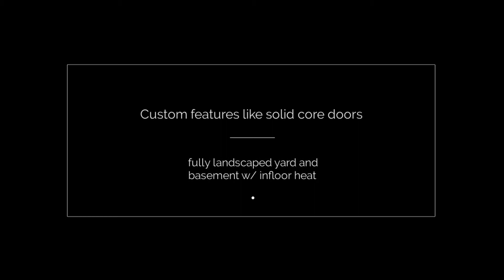2739 6 Avenue NW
Take a tour of this gorgeous West Hillhurst home!